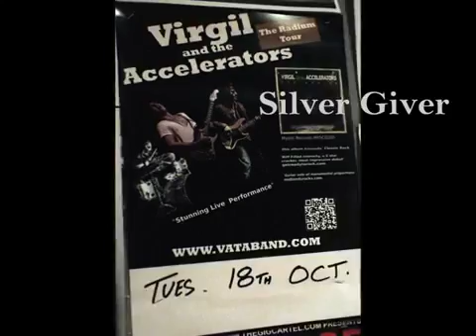Virgil and the Accelerators - Silver Giver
VIRGIL MCMAHON is without doubt the finest young player to emerge in the UK for a good many years. Emulating his father when just 5 years of age, he picked up a mandolin and began to strum chords. From that day forward a guitar has never left his side and he would often be seen on balmy Friday nights running around helping his Father set up his stage gear at The Radium Beer Hall, South Africa, where he would play his blues to an appreciative audience.
By age 9 Virgil was absorbing his influences with frightening ease; Hendrix, Stevie Ray Vaughan and ZZ Top amongst others were soon emanating from his guitar. At 12 years of age he was invited to jam with the great bluesman Otis Grand, an evening that earned himhis first standing ovation.
The following few years saw Virgil playing at local gigs and festivals in and around his new home in Wales. It was widely agreed that something very special was being witnessed. Virgil decided to form a young and vibrant band thus avoiding the mistake a lot of young players make, that of surrounding themselves with a group of more seasoned professionals.Younger brother GABRIEL (at the time an unbeaten amateur boxer) was recruited to playdrums along with a local bass player.  VIRGIL & THE ACCELERATORS were unveiled atthe prestigious West Midlands venue, the Robin 2 in Wolverhampton where they immediately established a rapport with the knowledgeable Robin 2 crowd.
In 2009 came a big break when playing at The Anchor in London, one of many venues promoted by club guru Pete Feenstra. This connection led to the band being taken on by The Rhino Agency and subsequently joining Joanne Shaw Taylor and Oli Brown on the sell out“New Generation Blues Tour” and enjoying main stage performances at major festivals around the UK..
At just 18yrs old, lead guitarist of Virgil and the Accelerators, Virgil McMahon, became the youngest person shortlisted in the 2010 British Blues Awards.
 During the past year Virgil and his 17yr old brother Gabriel on drums have toured extensively in the UK and Northern Europe, ending the year playing in front of a combinedaudience of over 5,000 fans enjoying two fantastic performances with Joanne Shaw Taylor in support of Black Country Communion at London Shepherds Bush Empire and Wolverhampton Civic Hall.
Virgil & The Accelerators now feature the talents of 21yr old Bassist Jack Timmis the final cog that completes a unit so full of energy and power that audiences are left simply breathless. Virgil has astonishing Fretboard skills, a Vibrato that is a National treasure, and is a true feel player delivering jaw dropping solos. Together with Gabriel’s powerhouse drumming and Jack’s solid bass lines, the result is a band which has been likened to a new “Cream”. Virgil and his exciting band have a clear understanding of dynamics and the rare ability to get inside a song, turn it inside out and then back again – a talent that brings astanding ovation at every show.
In 2010 Virgil & The Accelerators signed to Mystic Records, recording their all-original debut album entitled “THE RADIUM” which is to be released 26th September and backed up with a full UK tour.